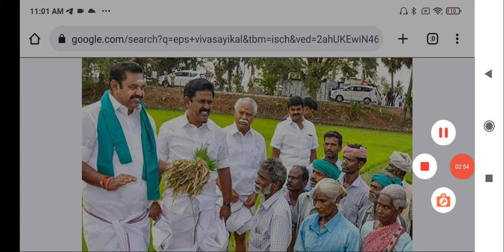🔴 காலை நேர தலைப்பு செய்திகள் | Today morning head line News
விவசாயிகள் சங்கத் தலைவரை  தட்டி தூக்கிய எடப்பாடி